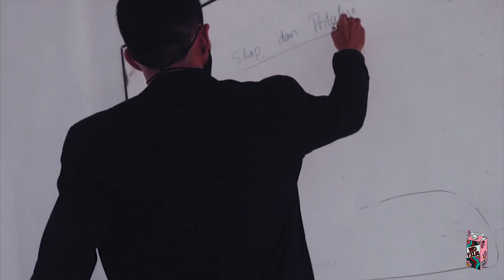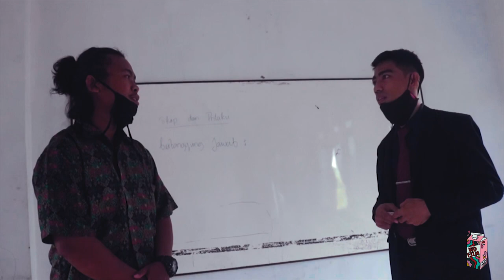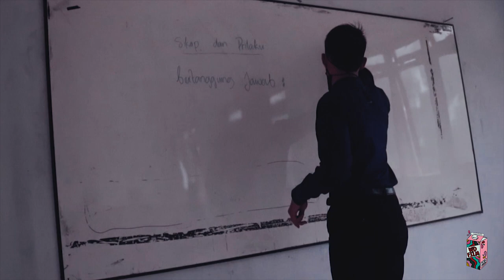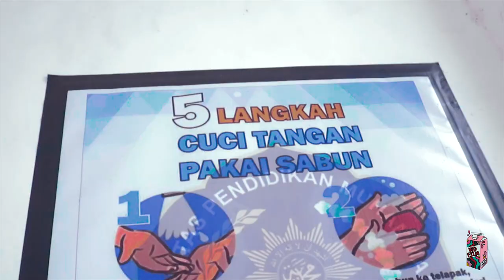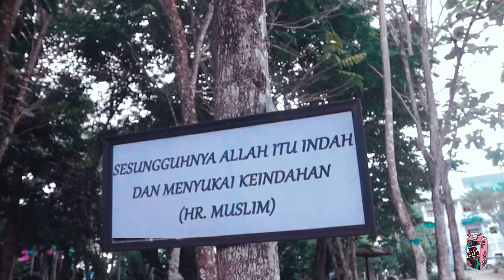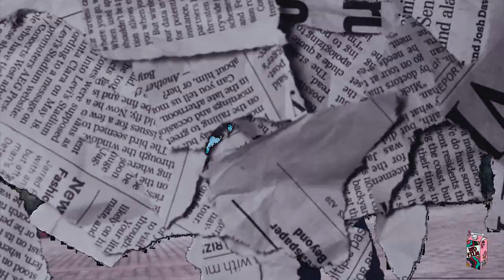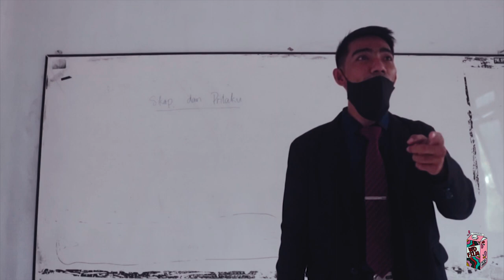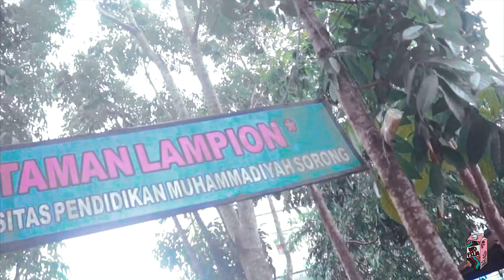FKIP Rap - Dan Kucoba (UNIMUDA) | Extended Version